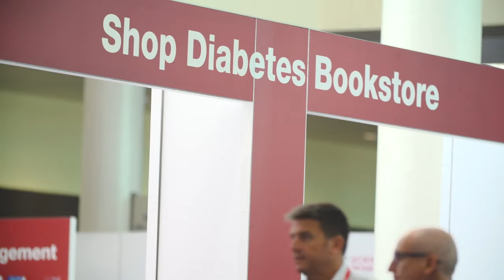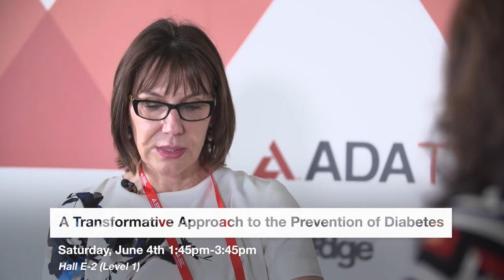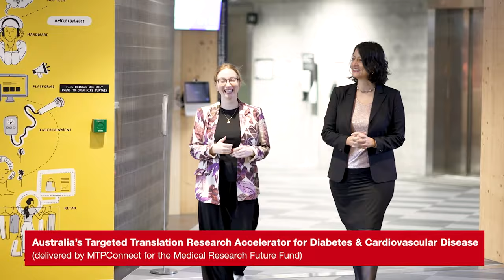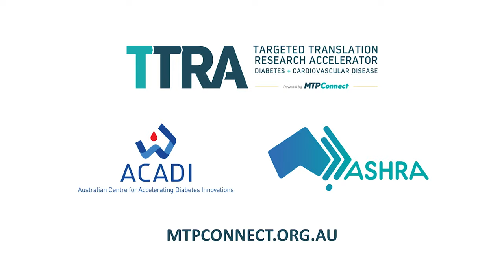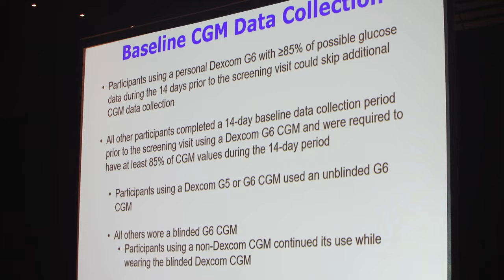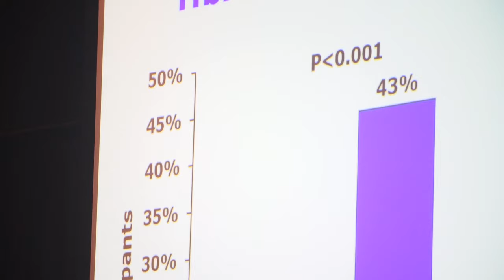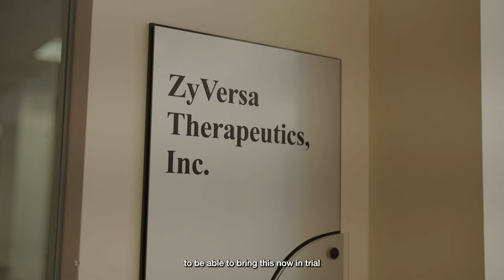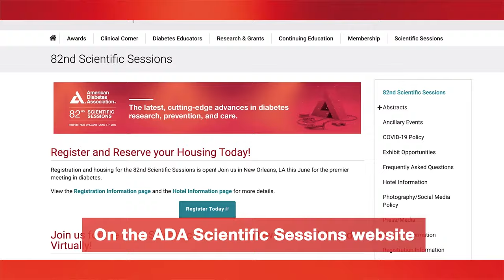Episode 1 of ADA TV 2022 @